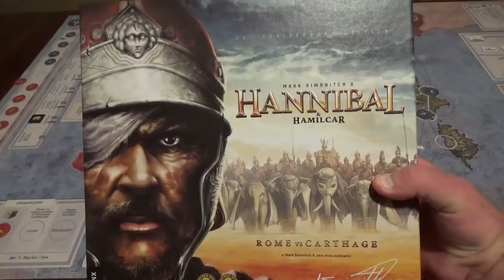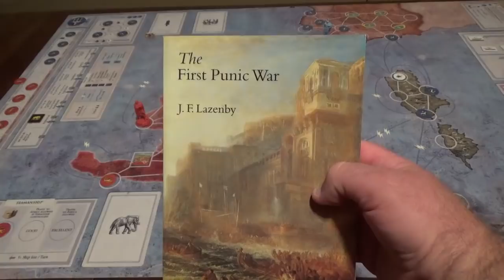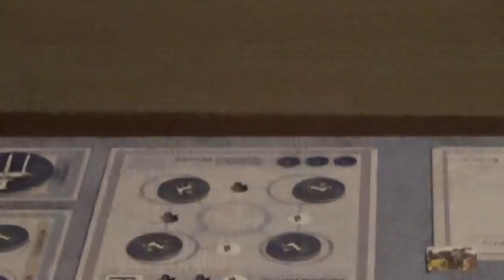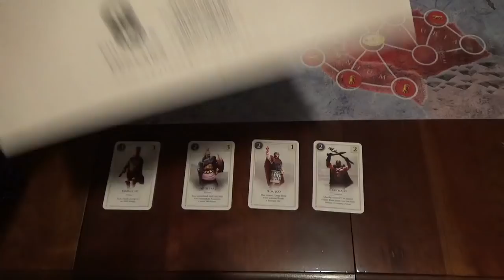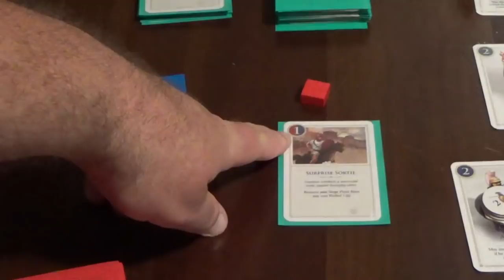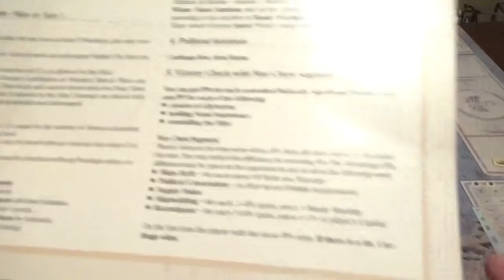Bare Bones Wargaming Hannibal and Hamilcar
This covers turn 2 of the First Punic War (Hamilcar) game.